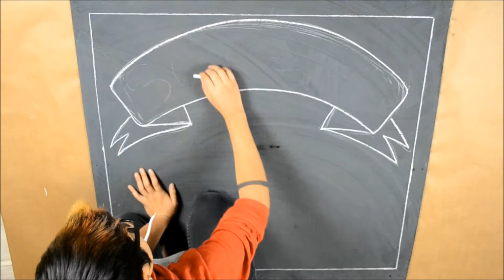BEARDS!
SOCIAL MEDIA LINKS (click Show More) ▼